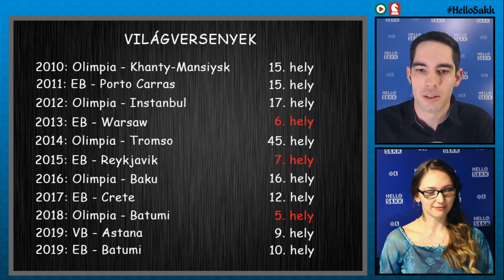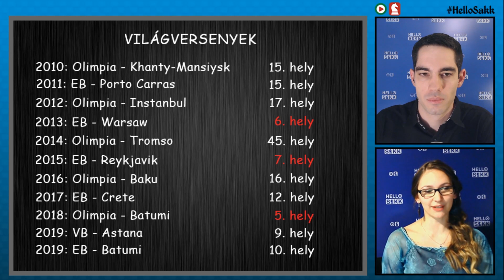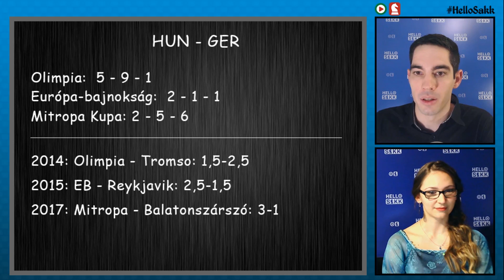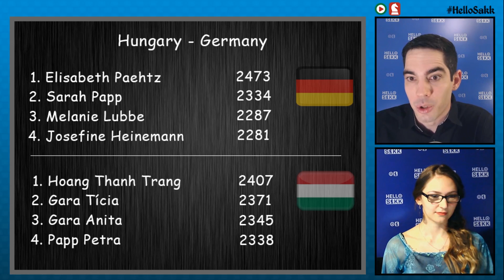Hello Sakk #003 2020.04.21 HUNGER Games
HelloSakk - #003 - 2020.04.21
00:00:59 - 00:06:45 - Beszélgetés Papp Gáborral
00:06:46 - 00:30:55 - Magyar Női Válogatott bemutatása
00:30:56 - 02:26:08 - Magyarország-Németország Online mérkőzés